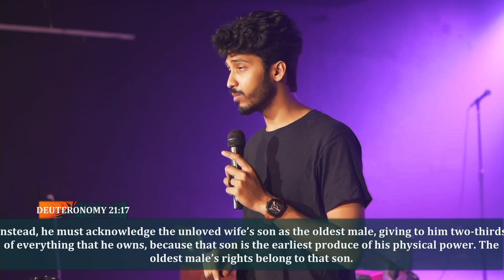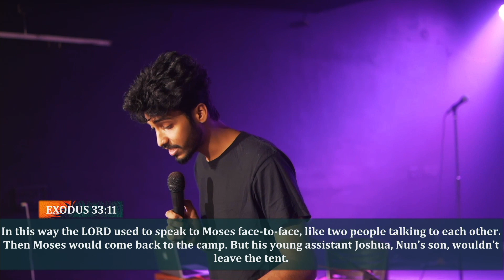Mentorship | Sermon by Akshay Mathews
KingsWay Worship Experience | Join us for the online service!
EVERY SUNDAY AT 10AM!

See what God can do through you.
This is the vision of Kingsway ABC, led by Pastor Ajay Mathews and based in Delhi, India with multiple locations throughout the India. To support this ministry and help us continue to reach people all around the world, You can support our ministry by giving your tithe/offering to KingsWay ABC, Using
debit/credit card, Bhim UPI etc.

Bhim UP Id- abckingsway@sib
IMPS/NEFT
Victorious Life Foundation
Bank name: Oriental Bank of commerce